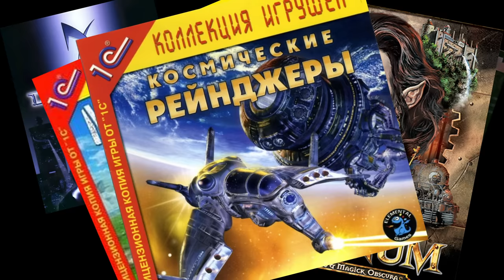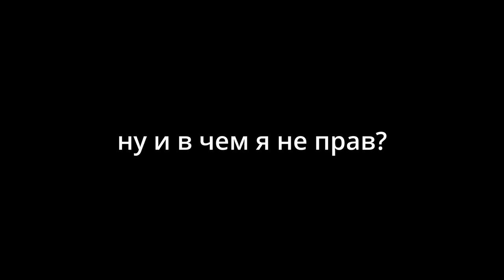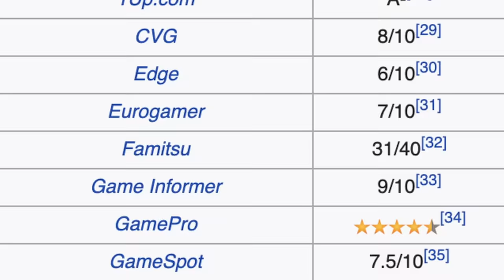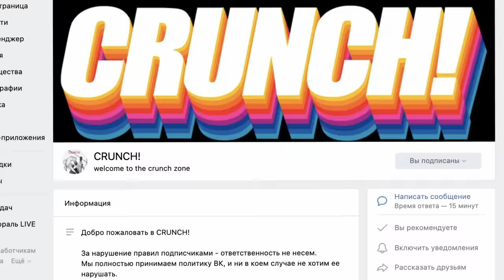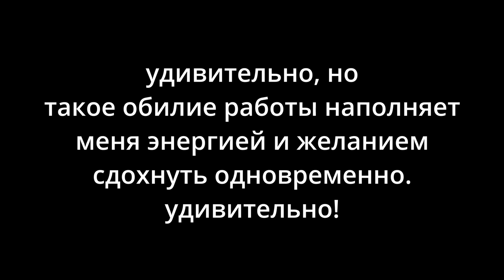MadWorld | Часть 1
Качай Raid: Shadow Legends бесплатно ✅ IOS ✅ Android ✅ PC и получи специальный стартовый пакет💥 доступный только следующие 30 дней!